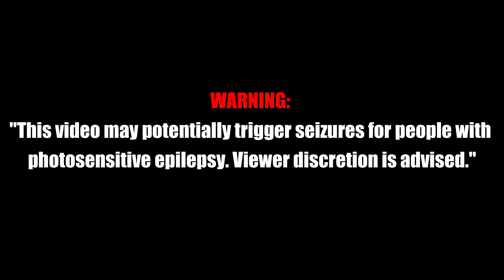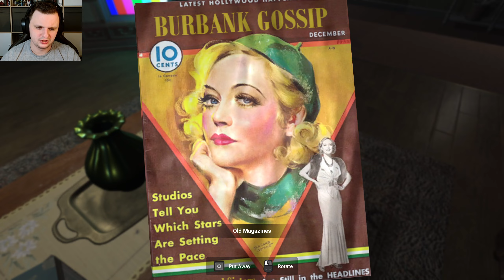A whisper in the Pines | Short Horror Game #31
Have fun with this gameplay of "A whisper in the Pines".